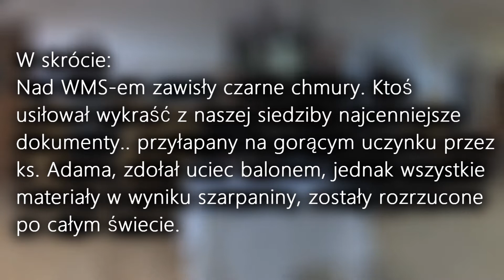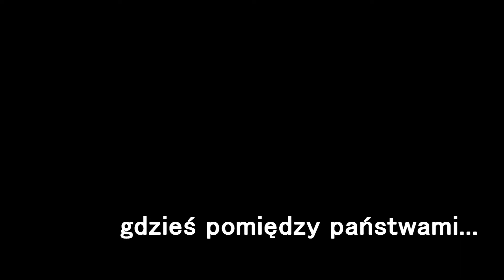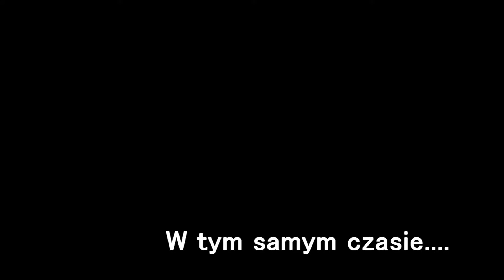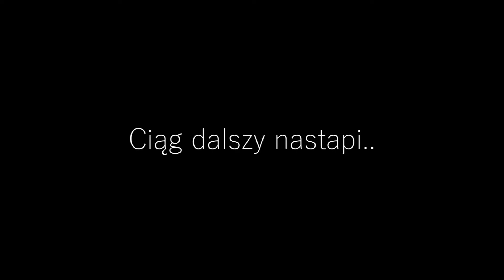[ODCINEK 6] Spotkanie Ogólnopolskie WMS-u w Myczkowcach (29.04.-3.05.2017)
ODCINEK SPECJALNY - GRA TERENOWA 1/2

Co robią wolontariusze po nocach na Spotkaniach Ogólnopolskich?
Tak, proszę Państwa.. ratują świat. ;)

Grę wymyśliła i poprowadziła Marta Trawińska, przy pomocy ks. Mirka i części wolontariuszy.

Outro: Paulina Olechowska
Zdjęcia: Ula Skotny, Mateusz Tomaszewski, Rafał Podżorski,  Łukasz Kołtowski
Muzyka: Cataclismic Molten Core (Sting)
Montaż: Łukasz Kołtowski